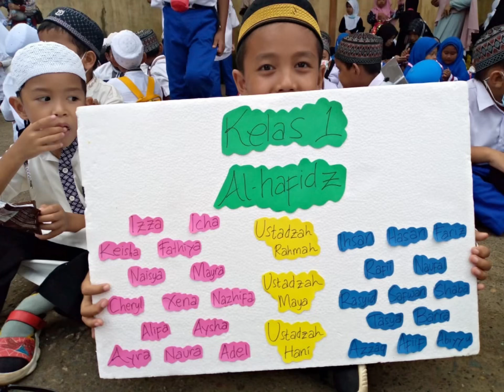TARHIB RAMADHAN KELAS 1 c SD IT AN NAHL (31-03-22)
Kegiatan shaba mengikuti tarhib ramadhan
(Pawai menyambut bulan ramadhan)